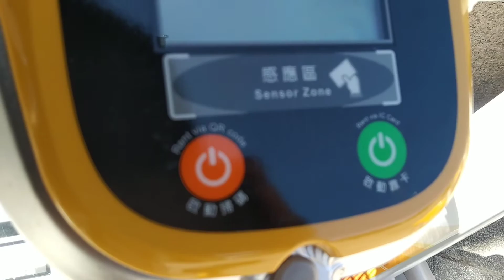U BIKE FOR RENT IN TAIWAN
I really appreciate the government for providing a U BIKE for rent for affordable price because it helps a lot of people. easier transportation.